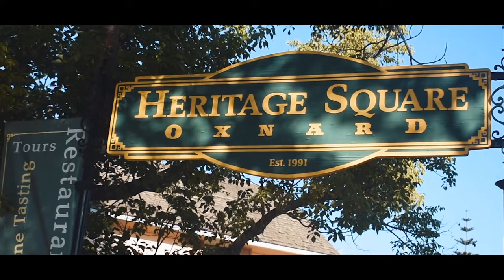US 2019: The California & Nevada Adventures | episode 15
Get cool clothes and enjoy the show. Next episode out tomorrow.

Not planning to revive this channel, just wanted to share one of the best trips of my life with you all. Still practicing this editing thing. Hope you liked this episode and the next ones. I worked hard on it.

socials:
twt: ayenalvxrz